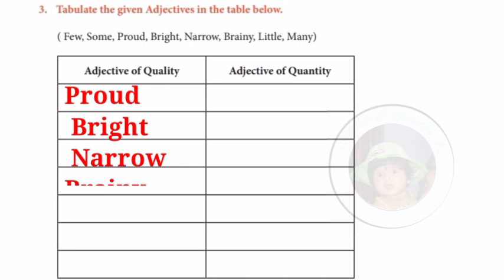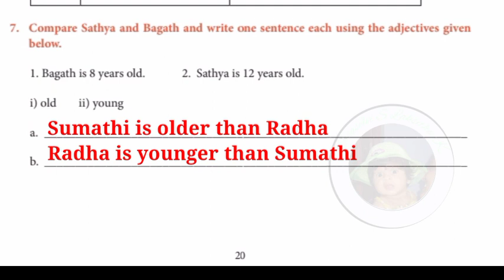8th standard English || Quiz 5 || Answer key